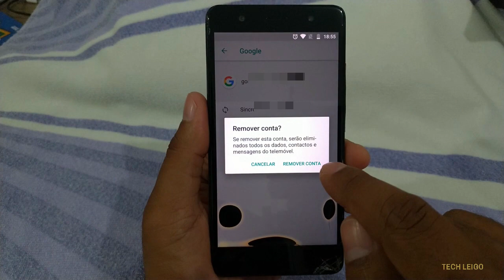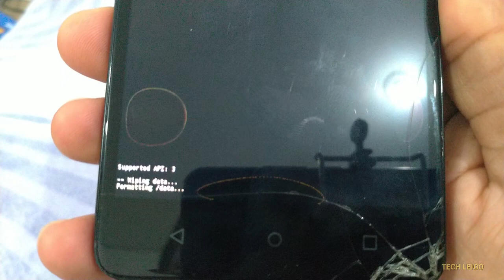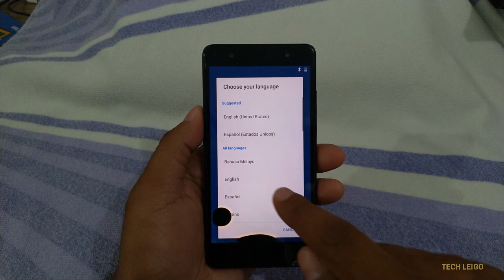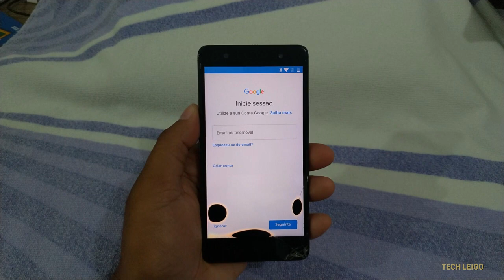Lenovo K8 Plus - Formatação Completa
Nesse vídeo você vai aprender a fazer a formatação completa e detalhada do seu Lenovo K8 Plus. Antes de iniciar o procedimento, assista o vídeo completo e salve os seus arquivos e senhas. Existem riscos, mas eles são pequenos se todos os passos forem seguidos com atenção.